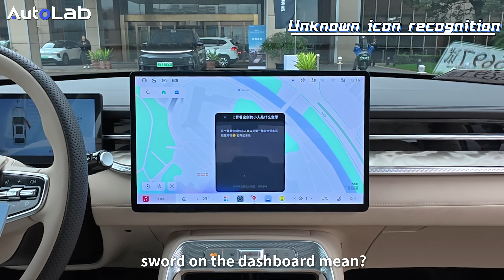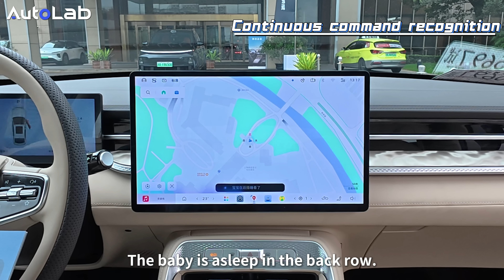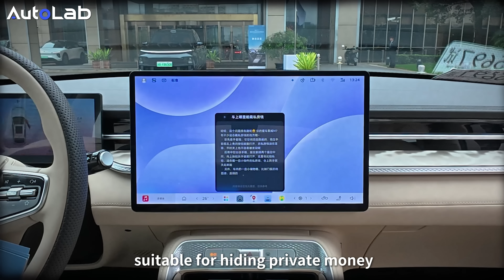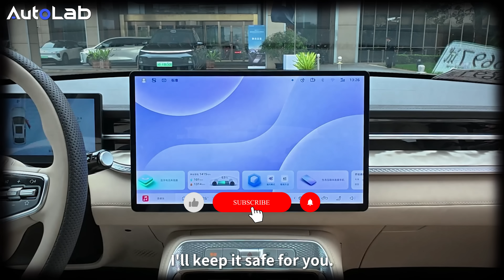The Secret to SOOTHING Kids on Long Car Rides | Roewe M7 DMH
How intelligent is the in-vehicle infortainment system of the Roewe M7 DMH equipped with the Doubao LLM? Let's watch the video to find out.

Chapters:
00:00 Intro
00:18 Speech recognition intent
00:37 Unknown icon  recognition
00:58 Voice linkage application
01:04 Vague semantics recognition
01:16 Baby-soothing mode
01:49 Memory penetration ability
02:38 Summary
02:47 Easter egg